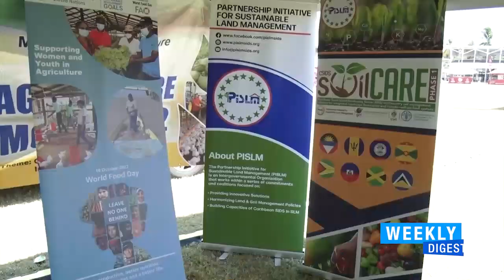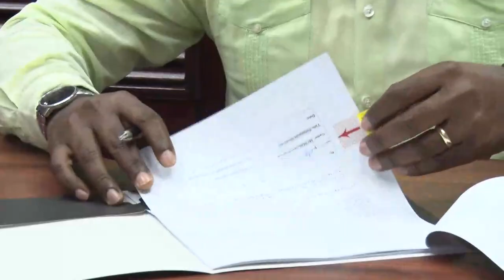WEEKLY DIGEST - A summary of the activities of the PPPC gov't for the week ending October 22nd, 2022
WATCH ll WEEKLY DIGEST - A summary of the activities of the PPPC gov't for the week ending October 22nd, 2022